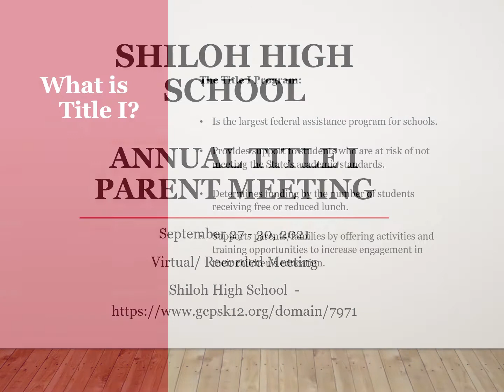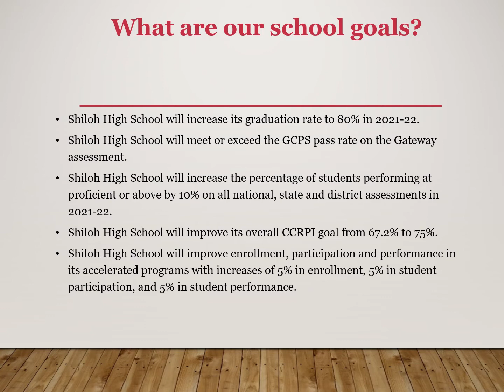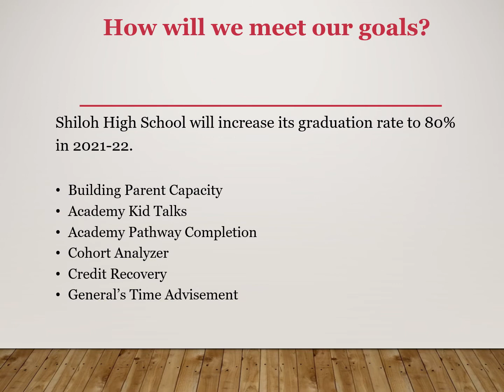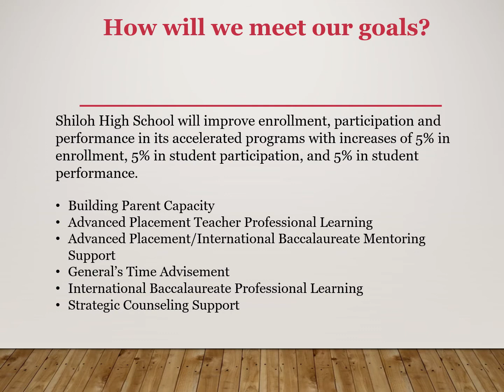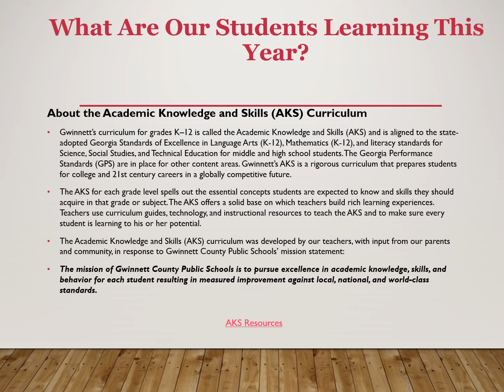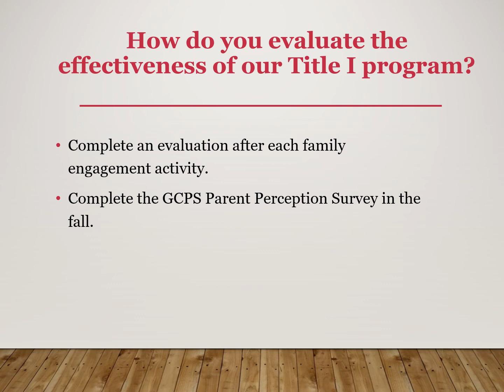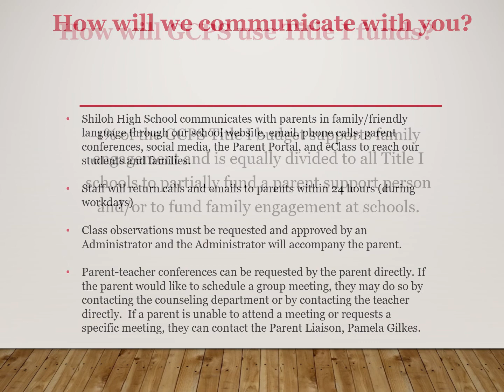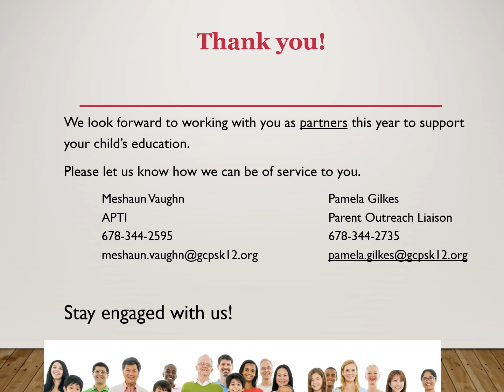Title I Meeting 2021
This is the Title I Meeting for the 2021-22 school year of Shiloh High School.